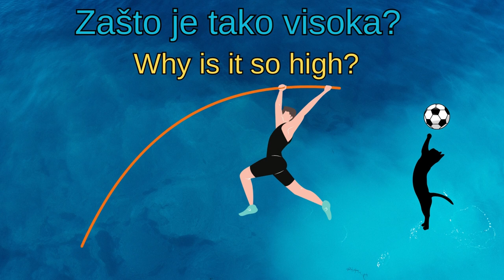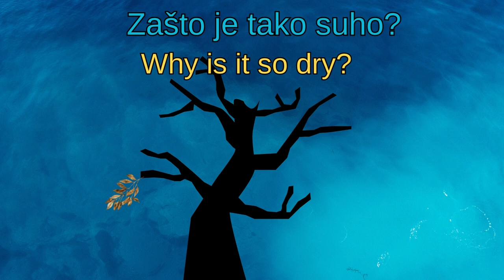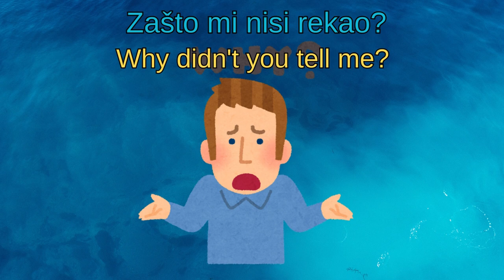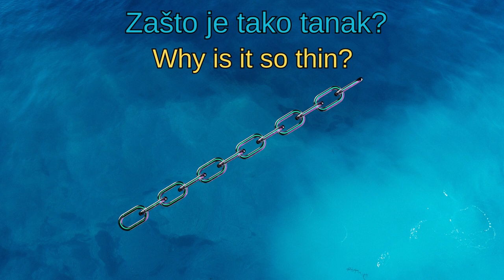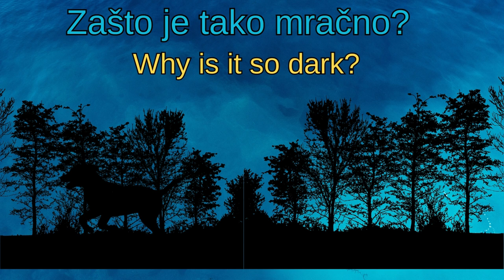Why didn't you tell me? The 5-minute-a-day way to learn Croatian. Practice out loud! It works!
Why didn't you tell me?
0:00 Why is it so bright?
0:12 Why is it so high?
0:40 Why is it so low?
1:00 Why is it so smelly?
1:20 Why is it so dry?
1:40 Why is it so wet?
2:00 Why don't you tell me what happened?
2:20 Why didn't you bring your tools?
2:40 Why didn't you tell me?
3:00 Why is it yellow and not blue?
3:20 Why is it so skew?
3:40 Why is it so thick?
4:00 Why is it so thin?
4:20 Why is it so narrow?
4:40 Why is it so cold?
5:00 Why is it so hot?
5:20 Why is it so dark?